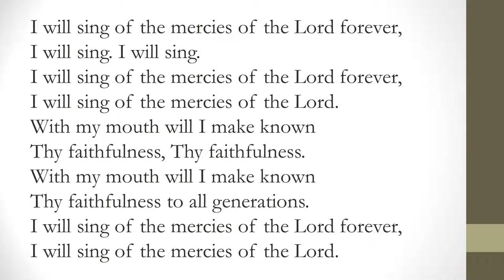Community Baptist Temple - Live!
Watch the live streamed services of Community Baptist Temple | Akron, OH | Pastor Mark O'Donnell | Visit: cbtakron.com